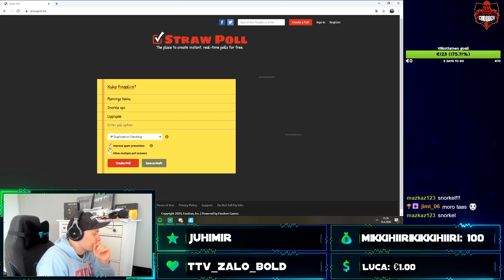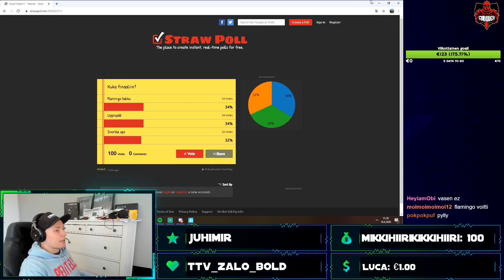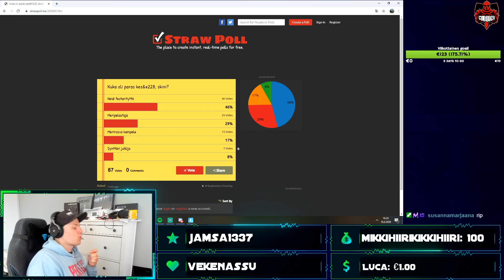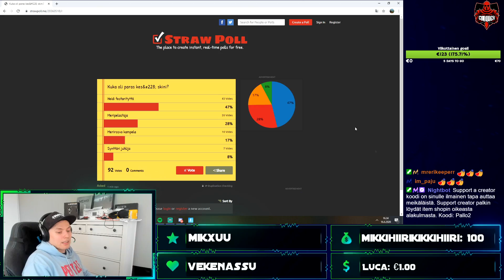Kesä Skinikilpailu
Support a creator koodi: Pallo2
Muistakaa tykätä videosta jos oli mieluinen, kiitos! :)